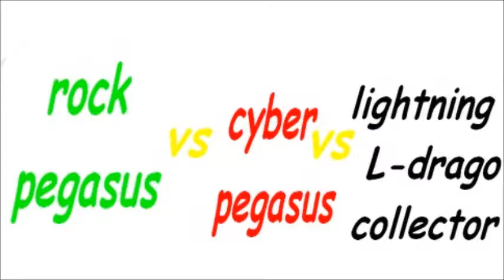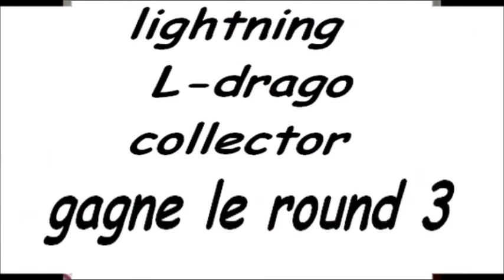combat beyblade 3 toupies.wmv